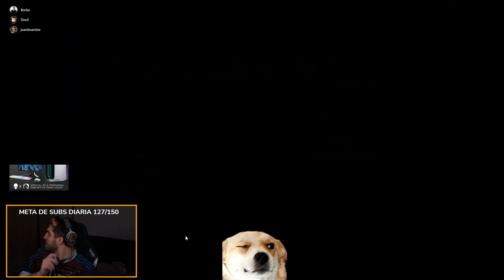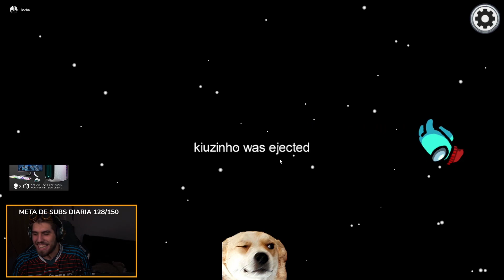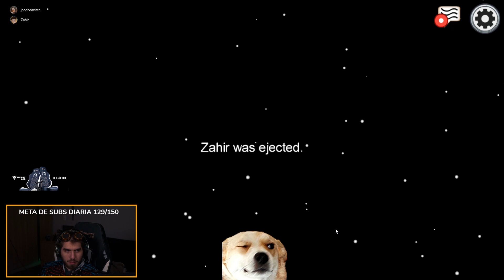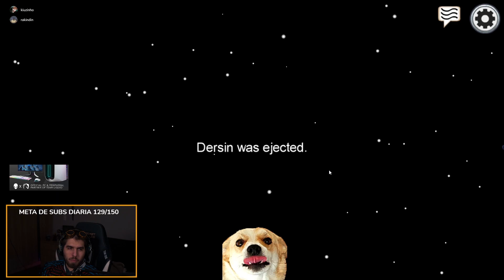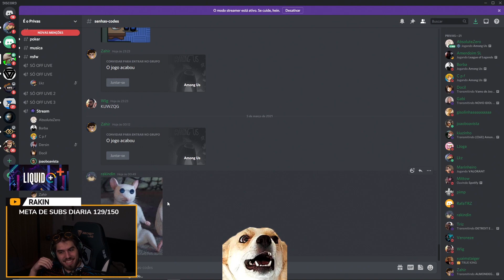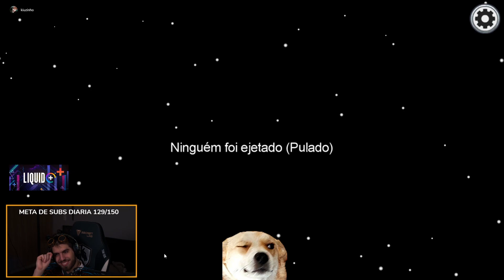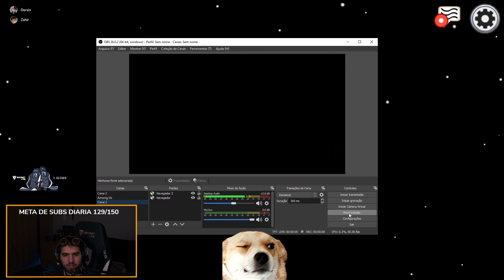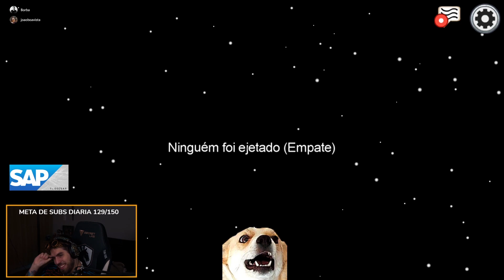ME PEGARAM NO FLAGRA! | RAKIN IMPOSTOR NO AMONG US.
SALVE FAMÍLIA! MAIS UM VÍDEO DE AMONG US COM MOD PARA VOCÊS.
ESSA PARTIDA DE IMPOSTOR FOI MUITO ENGRAÇADA!